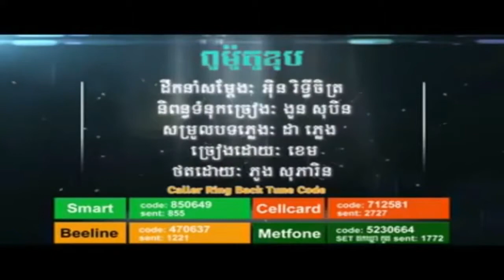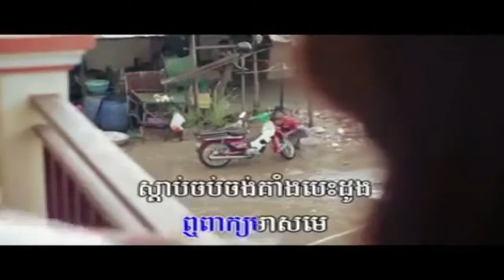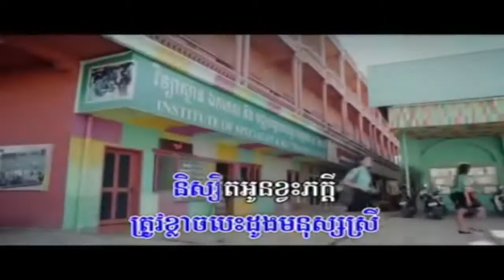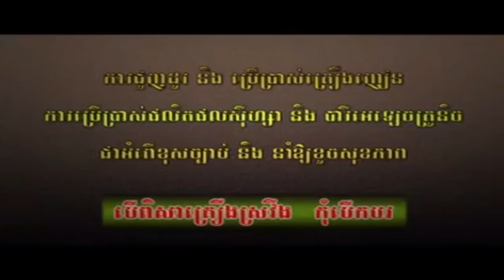pu moto dob karaoke,khem pu moto dob,ពូម៉ូតូឌុប,ខេម (ភ្លេងសុទ្ធ) - YouTube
Town CD Vol 96,Town CD Vol 97,Town CD Vol 98,
Town CD Vol 99,Town CD Vol 100,Town CD Vol 101,
Town CD Vol 102,Town CD Vol 103,Town CD Vol 104,
Town CD Vol 90,Town CD Vol 91,Town CD Vol 92,
Town CD Vol 93,Town CD Vol 94,Town CD Vol 95,
Town VCD Vol 76,Town VCD Vol 77,Town VCD Vol 78,
Town VCD Vol 79,Town VCD Vol 80,Town VCD Vol 81,
Town VCD Vol 67,Town VCD Vol 66,Town VCD Vol 70,
Town VCD Vol 71,Town VCD Vol 72,Town VCD Vol 73,
Town VCD Vol 74,Town VCD Vol 75,
RHM VCD Vol 218,RHM VCD Vol 219,RHM VCD Vol 220,
RHM VCD Vol 221,RHM VCD Vol 222,RHM VCD Vol 223,
RHM VCD Vol 224,RHM VCD Vol 225,RHM VCD Vol 226,
RHM VCD Vol 227,RHM VCD Vol 228,RHM VCD Vol 229,
RHM VCD Vol 230,RHM VCD Vol 231,RHM VCD Vol 232,
RHM VCD Vol 160,RHM VCD Vol 161,RHM VCD Vol 162,
RHM VCD Vol 163,RHM VCD Vol 164,RHM VCD Vol 165,
RHM VCD Vol 166,RHM VCD Vol 167,RHM VCD Vol 168,
M CD Vol 72,M CD Vol 73,M CD Vol 74,M CD Vol 75,
M CD Vol 76,M CD Vol 77,M CD Vol 78,M CD Vol 79,
M CD Vol 80,M CD Vol 81,M CD Vol 82,M CD Vol 83,
M CD Vol 84,M CD Vol 85,M CD Vol 86,M CD Vol 87,
M VCD VOL 59,M VCD VOL 60,M VCD VOL 61,
M VCD VOL 62,M VCD VOL 63,M VCD VOL 64,
M VCD VOL 65,M VCD VOL 66,M VCD VOL 67,
M VCD VOL 68,M VCD VOL 69,M VCD VOL 70,
M VCD VOL 71,M VCD VOL 72,M VCD VOL 73,
We CD Vol 14,We CD Vol 15,We CD Vol 10,
We CD Vol 11,We CD Vol 12,We CD Vol 13,
We CD Vol 04,We CD Vol 05,We CD Vol 06,
We CD Vol 07,We CD Vol 08,We CD Vol 09,
We VCD Vol 01,We VCD Vol 02,We VCD Vol 03,
We VCD Vol 04,We VCD Vol 05,We VCD Vol 06,
Sasda CD Vol 13,Sasda CD Vol 14,Sasda CD Vol 15,
Sasda CD Vol 16,Sasda CD Vol 17,Sasda CD Vol 18,
Sasda VCD Vol 01,Sasda VCD Vol 02,